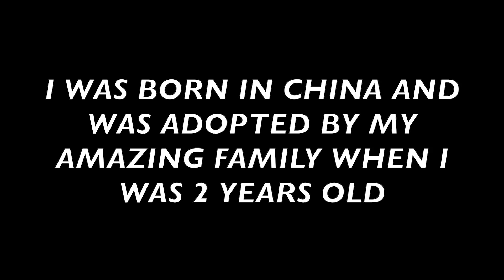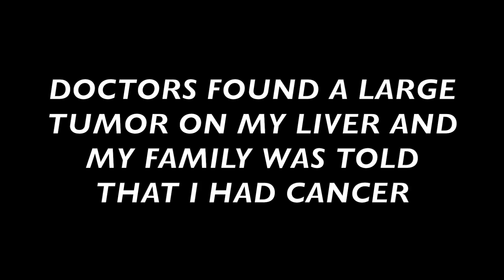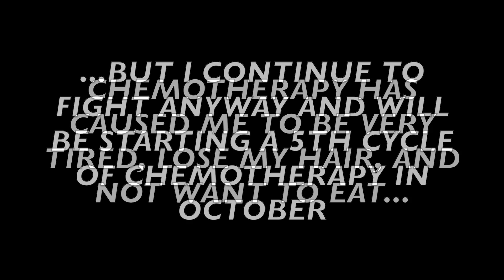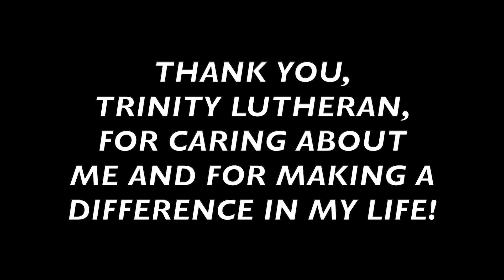Sparrow Benjamin - Trinity Lutheran School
Students at Trinity Lutheran School, in Bend, adopt Benjamin as their new Sparrow for 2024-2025 school year.